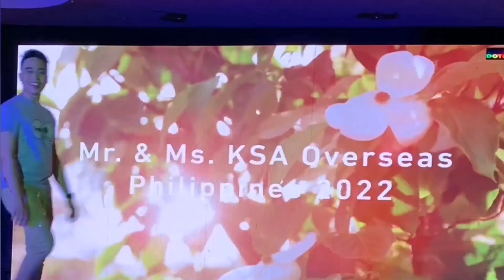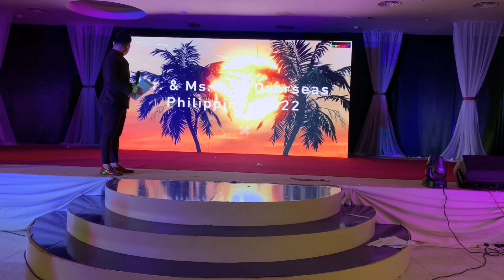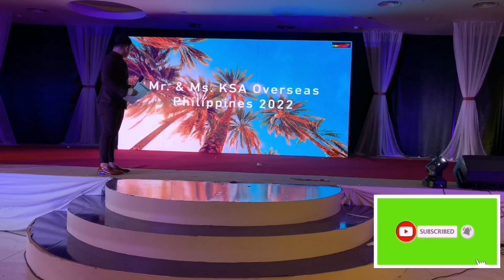who will Be The BEST IN CASUAL WEAR in Male Segment/Mr & Ms KSA OVERSEAS PHILIPPINES 2022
Tittle :who will Be The BEST IN CASUAL WEAR in Male Sigment/Mr &  Ms KSA OVERSEAS PHILIPPINES 2022

Casual wear (or casual attire or clothing) is a Western dress code that is relaxed, occasional, spontaneous and suited for everyday use. Casual wear became popular in the Western world following the counterculture of the 1960s. When emphasising casual wear's comfort, it may be referred to as leisurewear or loungewear.

Be A member of JM Couture and avail exciting discounts in every item you Purchase
Link 👇👇of membership

Hello guys thank you for supporting my channel God Bless

Pls watch my videos about Fashion and Photoshoot

Pls watch my videos about my Recycle